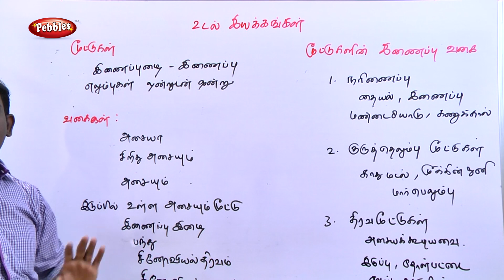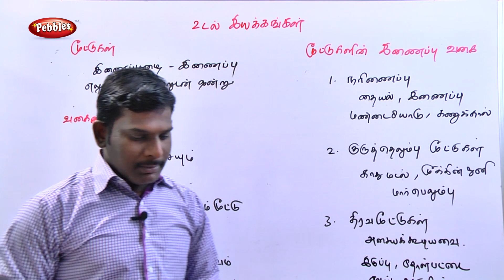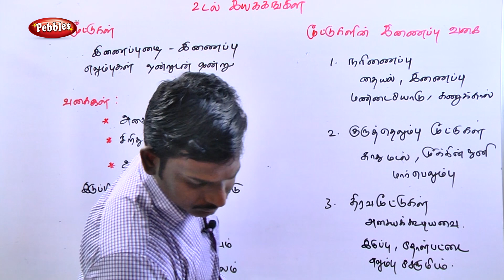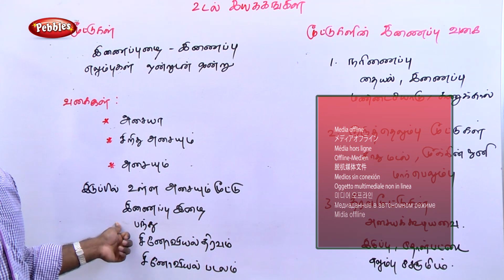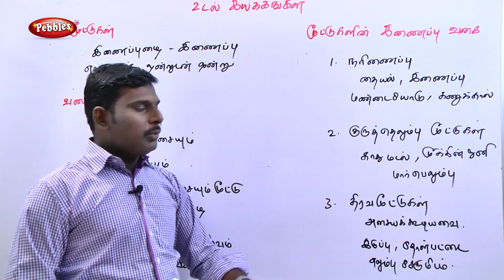Vudal Eyakangal (Mutukal ) || Uyiriyal-Biology || Tamil Medium || TN 8th std Science